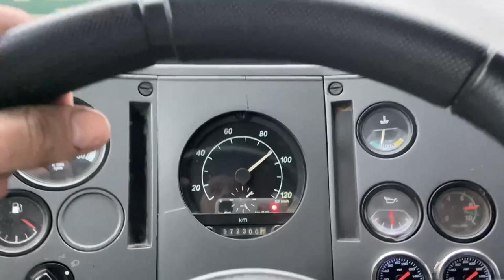BORA CARREGAR! 120KM/H NO CARGO, ACELERANDO!